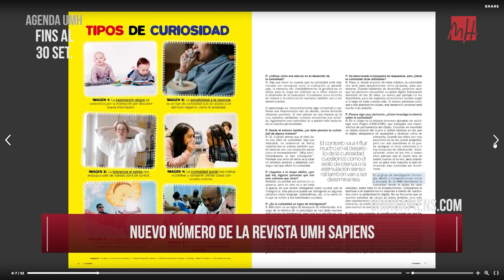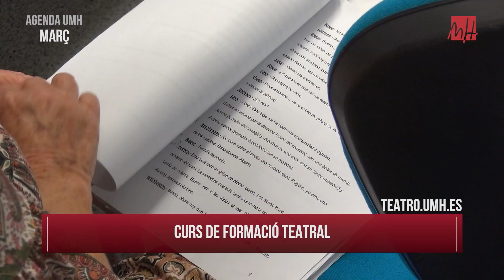UMH TV - Agenda UMH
Vuelve ‘Vida UMH’, nuevo ‘Ciencia con tapas’ o un nuevo número de la revista UMH Sapiens. La agenda de esta semana viene cargada de eventos.